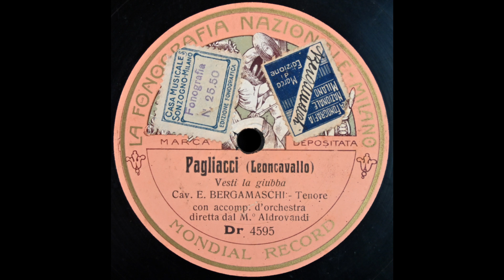Recitar! . . . Vesti la giubba (Ettore Bergamaschi)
Ettore Bergamaschi sings "Recitar! . . . Vesti la giubba" from "Pagliacci" on Fonografia Nazionale 4595, recorded c 1924.